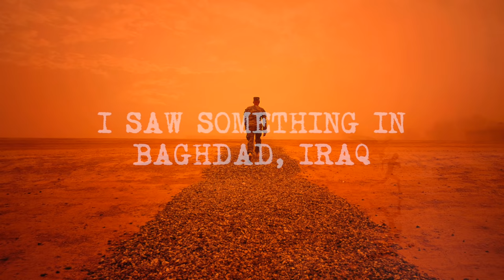Five TRUE Scary Fairy Encounters (True Fairy Encounters - Collaboration with Darkness Prevails)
🗝️  Purchase a journal:
A Mermaid's Journal

Five allegedly true scary encounters with real fairies courtesy of your Scary Fairy Godmother. Bippity Boppity BOO!

And special thanks goes out to the subscribers who submitted their stories!

The Reddit story "I Saw Something in Baghdad, Iraq by TheEldestTroll can be found

Photo credits for this video can be found here (All photos linked to source)

Scary Fairy Godmother Image: Public Domain